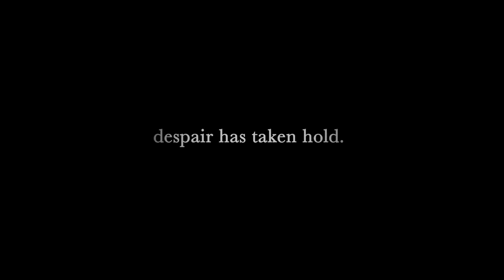Trials of cold steel iv Sony trailer ps4